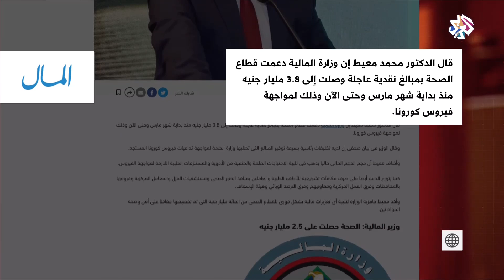هل تكفي موازنة الصحة لمواجهة فيروس كورونا؟ │بتوقيت مصر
أعلن وزير المالية محمد معيط إتاحة مبالغ نقدية عاجلة تبلغ قيمتها الإجمالية 3.8 مليار جنيه لدعم القطاع الصحي بالدولة بمختلف مساراته على مستوى الجمهورية، وتلبية الاحتياجات الملحة والحتمية من الأدوية والمستلزمات الطبية بما يُمَّكن هذا القطاع الحيوي من اتخاذ الإجراءات الاحترازية والوقائية لفيروس كورونا المستجد.
وأكد معيط أن الوزارة جاهزة لتلبية أي تعزيزات مالية بشكل فوري للقطاع الصحي من مبلغ الـ 100 مليار جنيه التي تم تخصيصها بناءً على توجيهات القيادة السياسية، لتمويل خطة الدولة الشاملة لمواجهة تداعيات الفيروس.